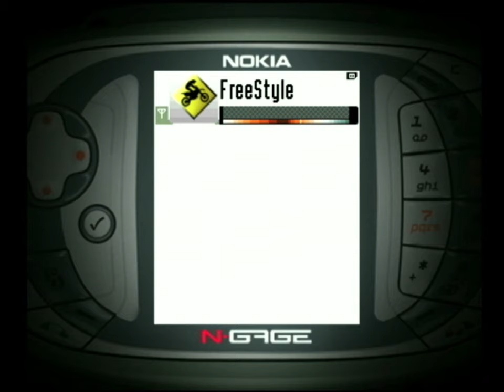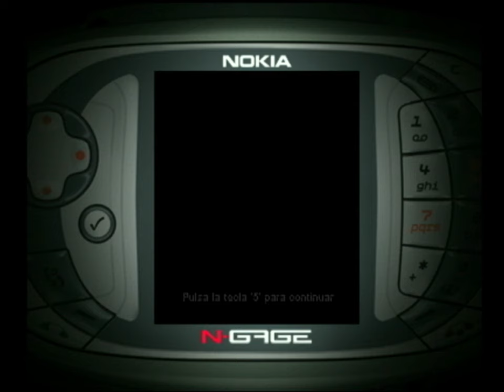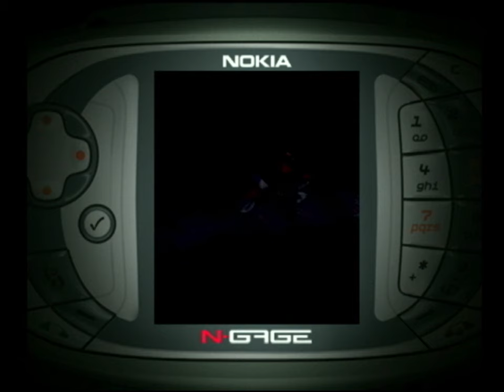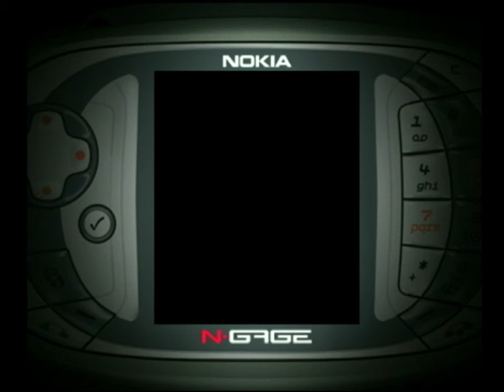FreeStyle - Nokia N-Gage Gameplay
Full playthrough. This obscure N-Gage game was never released as a separate title. Instead, Freestyle was a pack-in game, included with some SKUs of the device in Spanish-speaking countries. As such it is only officially available in Spanish, although fan patches exist to translate it into English.

Also known as "Moto Cross Free Style", "Motocross: N-Gage Freestyle" or "Moto Cross N-Gage Free Style".